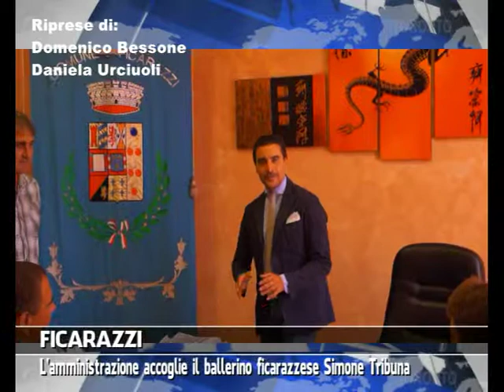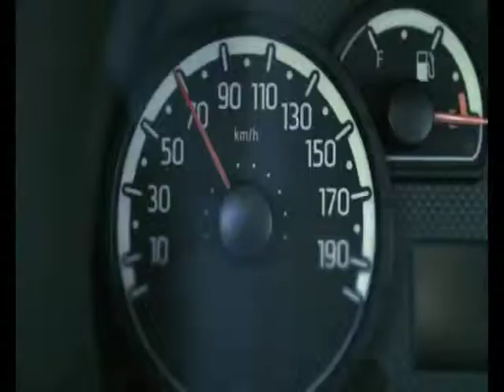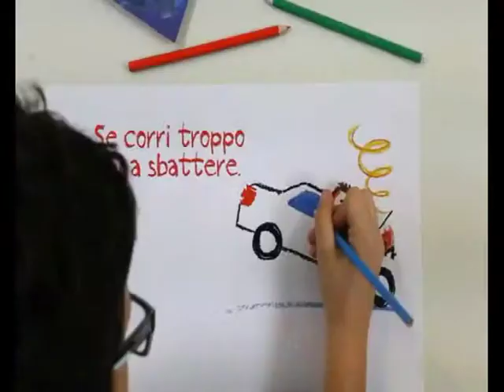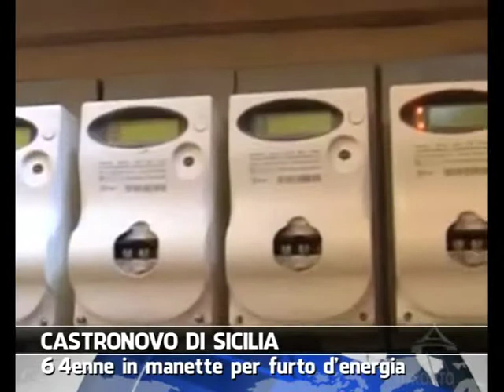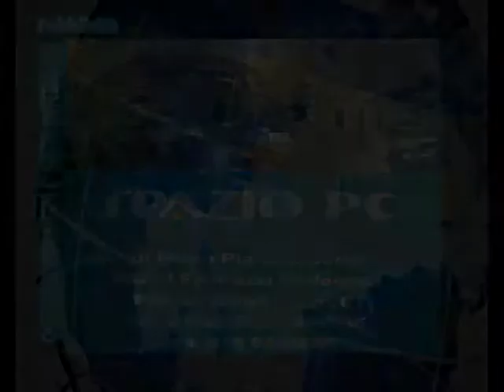VG8 - EDIZIONE 31 LUGLIO 2014